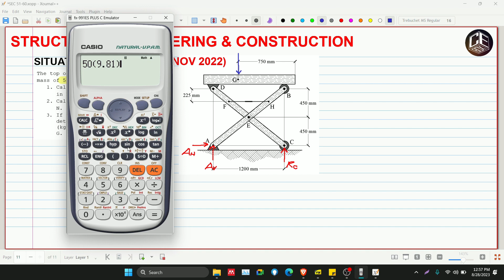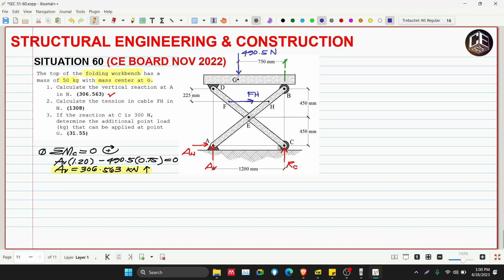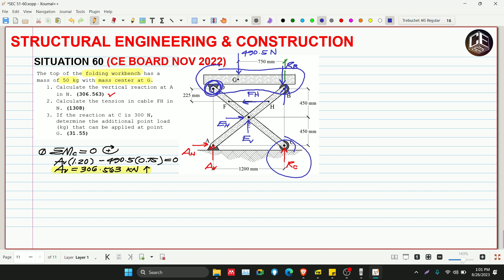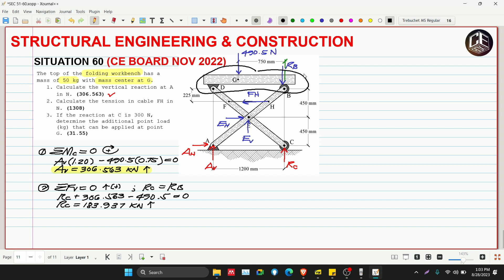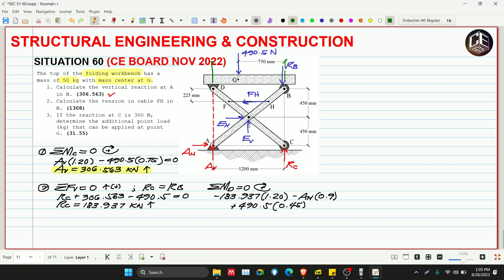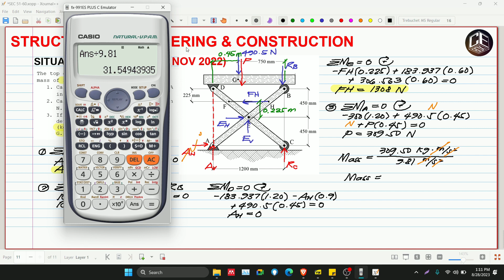Structural Engineering & Construction Situation 60 (PH)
Situation 60
The top of the folding workbench has a mass of 50 kg with mass center at G.
1. Calculate the vertical reaction at A in N. (306.563)
2. Calculate the tension in cable FH in N. (1308)
3. If the reaction at C is 300 N, determine the additional point load (kg) that can be applied at point G. (31.55)

God bless! :)